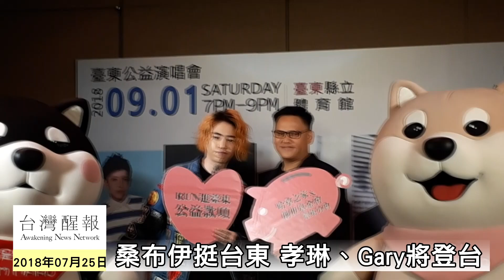台灣醒報【桑布伊挺台東 孝琳、Gary將登台】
【台灣醒報記者藍苡瑄台北報導】台東卑南族原住民歌手桑布伊25日演唱阿美族傳統古調，嗓音悠揚高亢，為「2018RUN進台東089演唱會」記者會揭開序幕，首次參加該活動的他表示，將在演唱會當天帶來自己的創作與台東的傳統音樂表演。第二次參加的謝和弦則說，「我將會捐出這次全部的演出酬勞。」